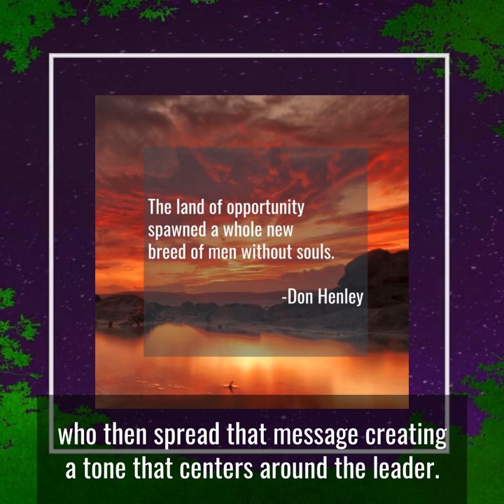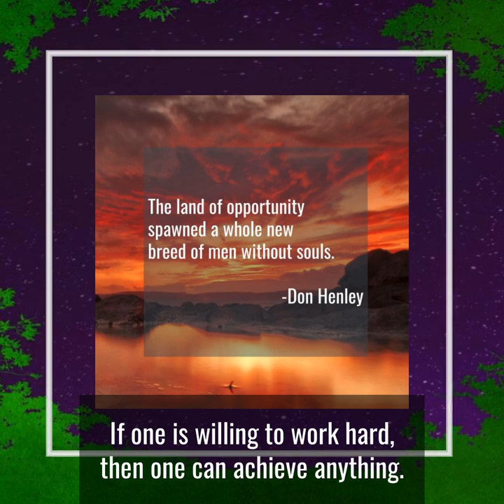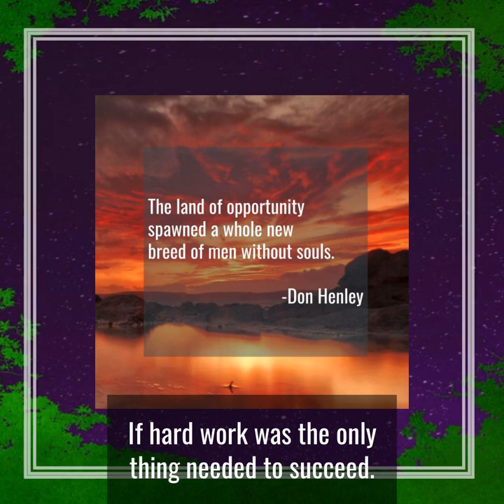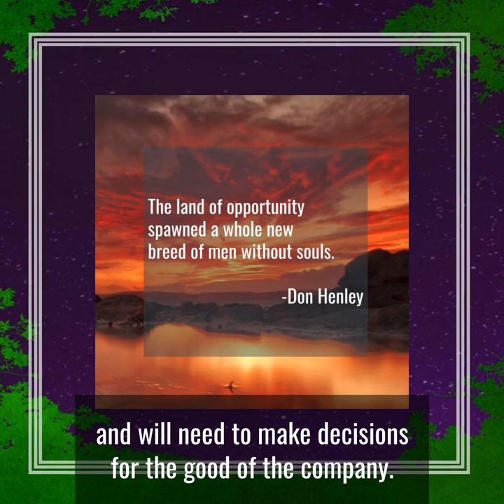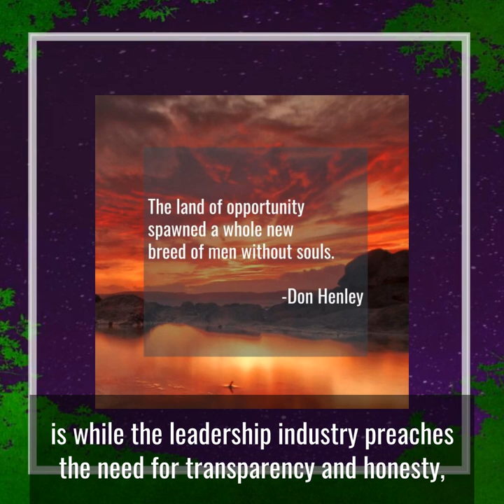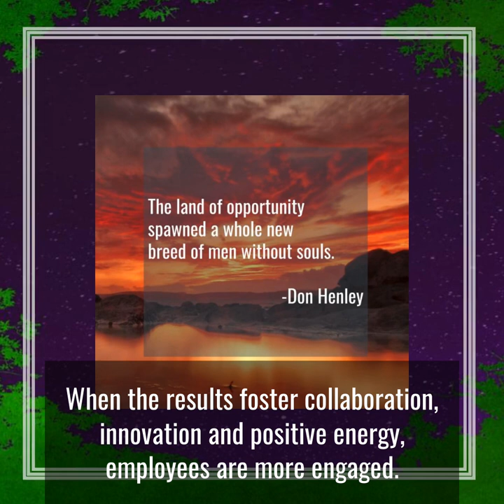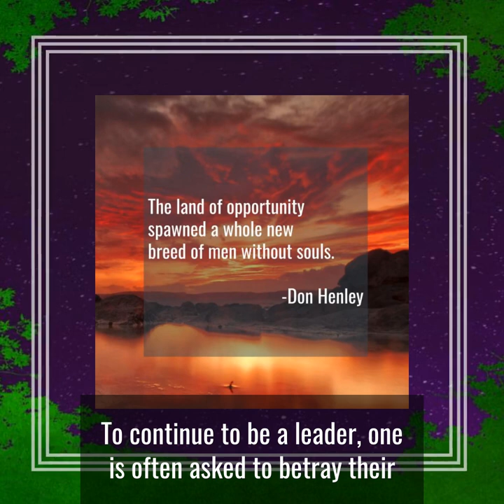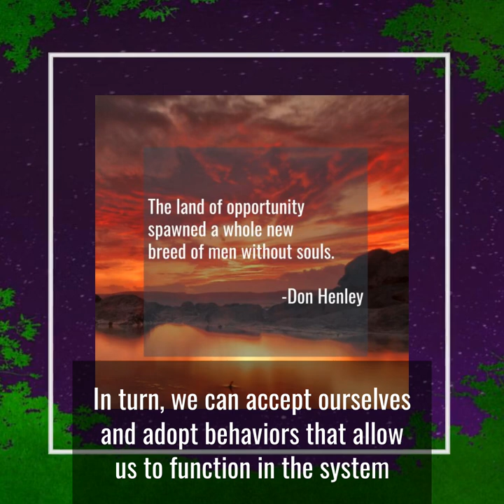Natural Reflectors Article 3 The Making of the Cult of Action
The Making of the Cult of Action

When the word truth comes across my path, I hear Jack Nicholson yelling across the courtroom at Tom Cruise in the 1992 film A Few Good Men with the line, “You can’t handle the truth!” (Movie Clips, 2012).

Religions and philosophy tells us knowing the truth will set us free. Somewhere in between the ideal and the ugly, Iyanla Vanzant tweeted a realistic middle ground. “The truth will set you free, but you must endure the labor pains of birthing the truth.” (Vanzant, 2012). Here I celebrate the bravery it takes to seek the truth.

This installment continues the article series, The Story of Natural Reflectors. Article 3 is from Part 1 that contains the first 6 articles on where we are in life today and how we got here. It is a hard part of the series that explores how we are addicted to action and how reflection is truly a good thing, but also why we are better off if reflection and action are used together to create a balance that only we can define and judge.

If this resonates with you, I hope that you will follow this weekly article series over the next couple of weeks as I share excerpts of my book, Natural Reflectors.

The previous article in the series, Are We Choosing to be Burned Out?, can be found here.

Natural Reflectors is published as of August 30, 2021. Here’s the link to snag your own copy!

Meyer, Holly. “What makes a cult a cult?” Tennessean, September 15, 2016.

Movie Clips. “You Can’t Handle the Truth! — A Few Good Men (7/8) Movie CLIP (1992) HD.” October 21, 2012. Video, 2:38.

Pfeffer, Jeffrey. Leadership BS: Fixing Workplaces and Careers One Truth at a Time. United States: Harper Business, 2015.

UNSW Business School, “Trouble at work: Jeffrey Pfeffer on fixing leadership failure — BusinessThink,” October 14, 2014, Video, 10:53.

Vanzant, Iyanla. Twitter post. Sept. 9, 2012.

Westfall, Chris. “Leadership Development Is A $366 Billion Industry: Here’s Why Most Programs Don’t Work.” Forbes, June 20, 2019.